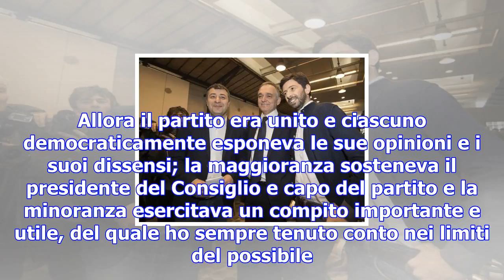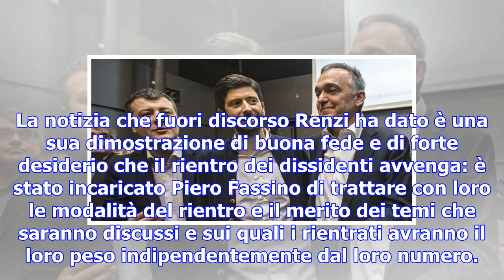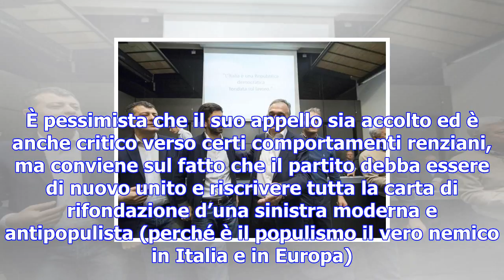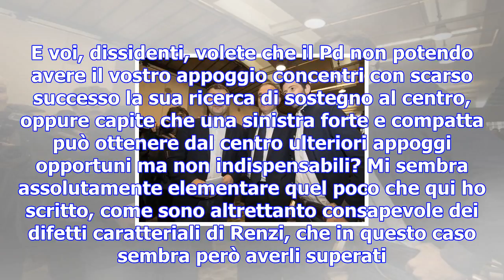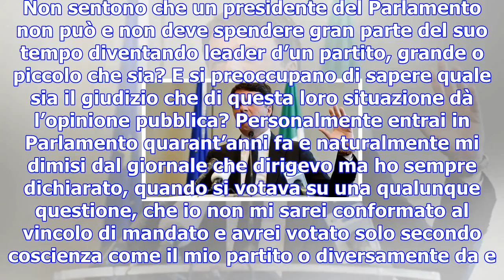I democratici e la sinistra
Se dobbiamo dare un giudizio su quanto è avvenuto nella direzione del Pd convocata dal segretario di...